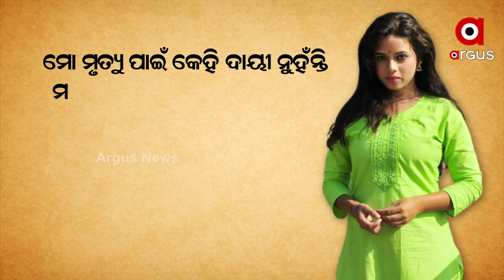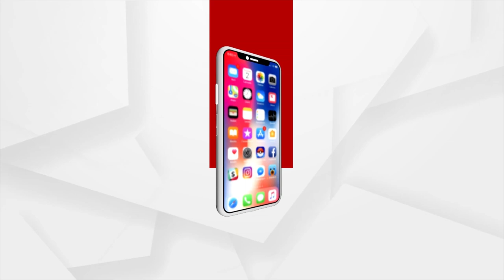Odia Tele Actress Rashmi Rekha's death in mystery